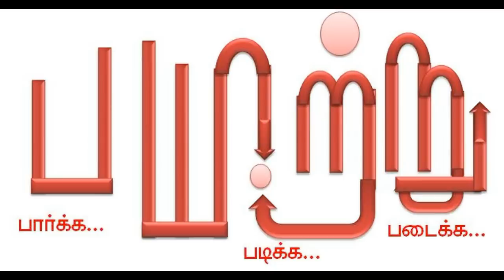தொழிலாளர்களின் கடவுள்! டாடாக்களின் கதை 6 Tata history | mannar mannan speech | payitru